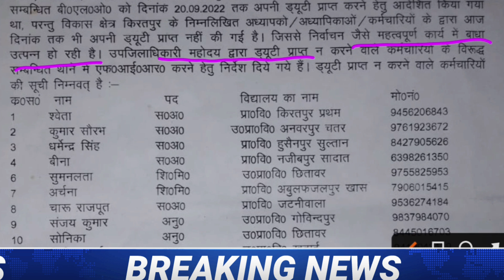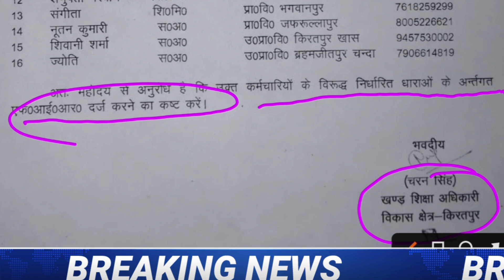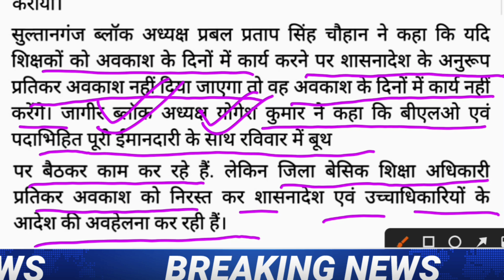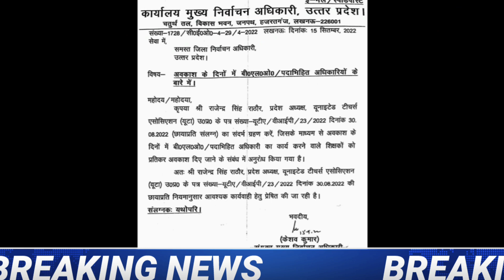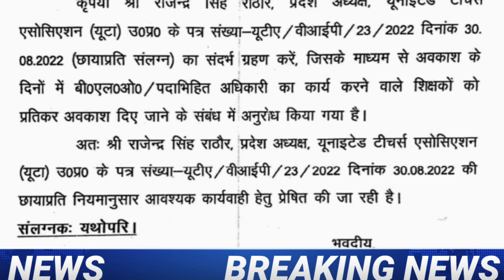शिक्षकों पर FIR का आदेश(मुख्य समाचार)प्रतिकर अवकाश...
निपुण भारत प्रशिक्षण लिंक 👇👇
कोर्स-25👇👇